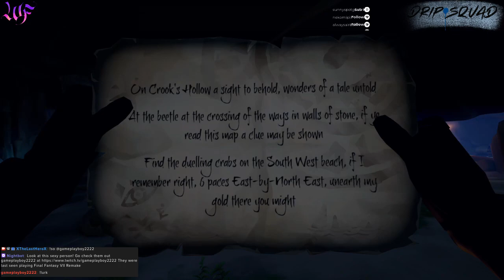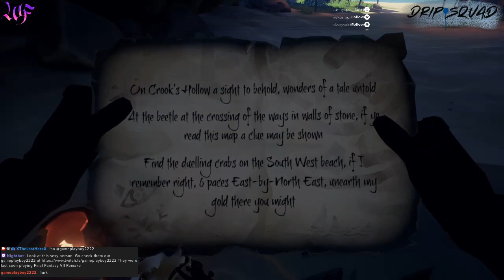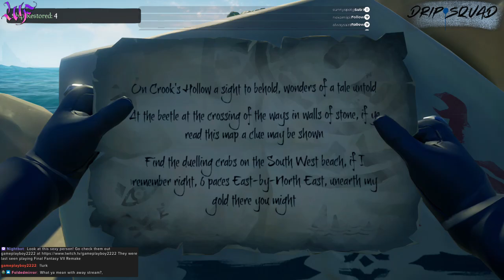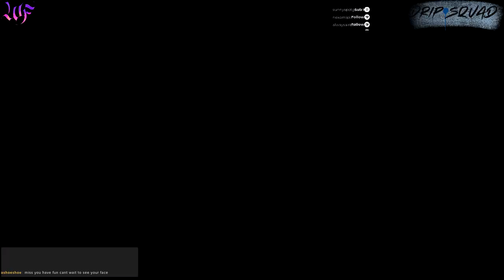(away stream) its time to get some booty haha omg no frank!!! DripSquad#WildFire